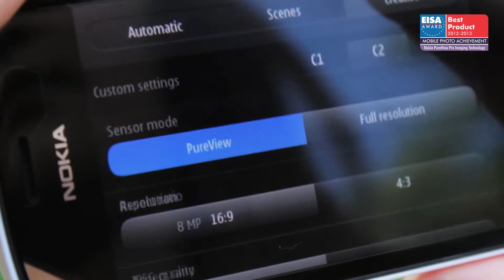EUROPEAN MOBILE PHOTO ACHIEVEMENT 2012-2013 - Nokia PureView Pro Imaging Technology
Many years of research and development have gone in to creating Nokia's PureView Pro imaging technology. The idea was to make a digital zoom system for mobile phones that is capable of producing high image quality even when the picture was cropped. The first smartphone to feature this technology is the Nokia 808 PureView, with Carl Zeiss optics, xenon flash and LED video light. It uses a high-resolution 7728x5368-pixel-sensor that can produce images containing up to 38 or 32 million pixels (depending on the aspect ratio) when the zoom is not in use. When the zoom is used the phone crops the active part of the sensor to a progressively smaller area. Nokia's PureView Pro technology is a major leap forward in mobile devices and brings high-quality photo features to the masses.